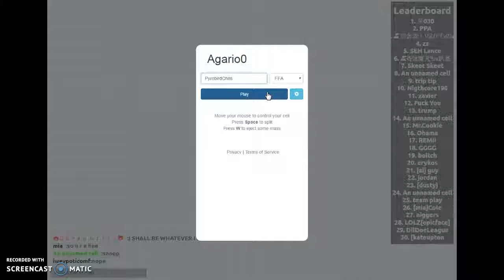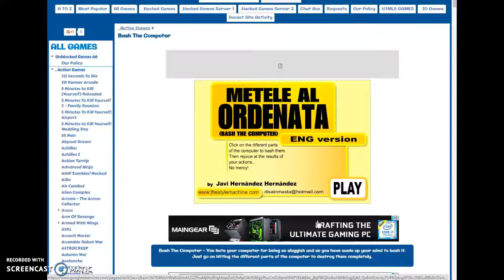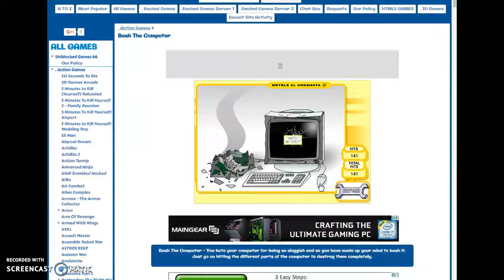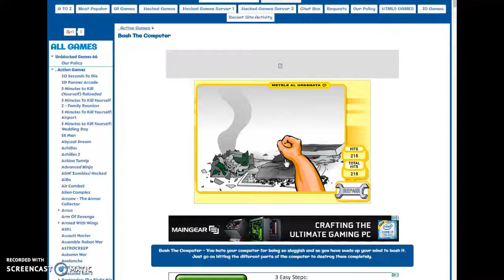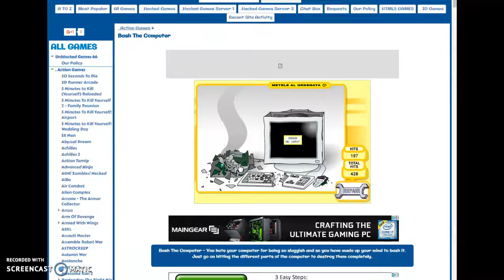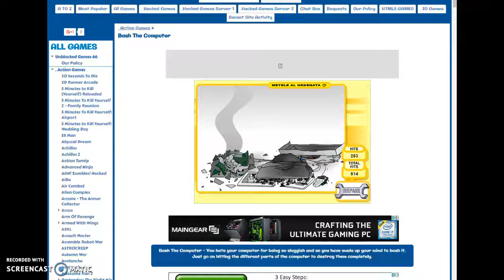Games :-)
One again im playing games YAY!